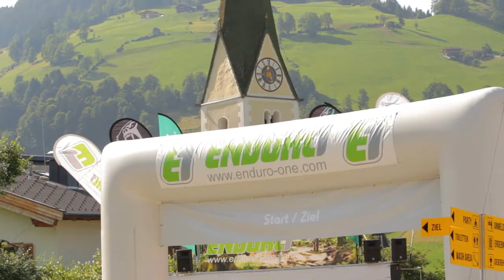Enduro One - Mountainbike Event Wildschönau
Beim Enduro One Mountainbike-Event am Wochenende vom 4. - 5. Juli 2015 haben die Fahrer alles gegeben. Die Rennserie mit Downhill-Charakter hat in der Wildschönau Halt gemacht und konnte mit abwechslungsreichen Trails und bestem Wetter überzeugen.

Dieses Video stammt nicht offiziell von BABOONS / Enduro One. Das war unser erstes kleines "Filmprojekt", wir hoffen es kann dennoch den ein oder anderen Bike-Fan begeistern ;)